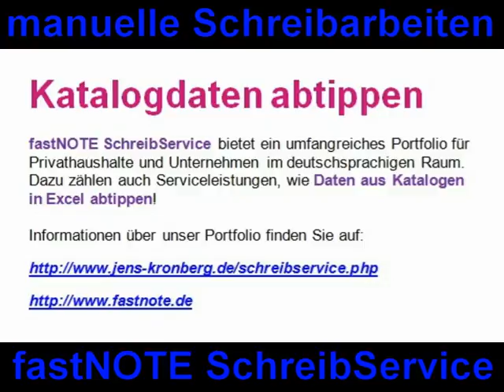Katalogdaten abtippen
fastNOTE SchreibService bietet ein umfangreiches Portfolio für Privathaushalte und Unternehmen im deutschsprachigen Raum. Dazu zählen auch Serviceleistungen, wie Daten aus Katalogen in Excel abtippen!